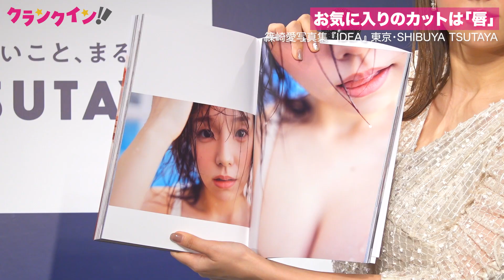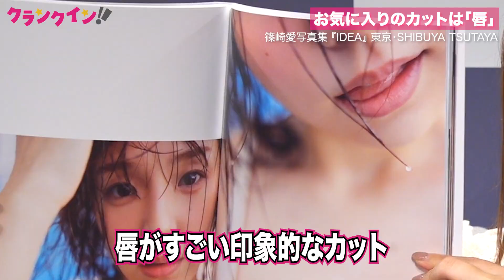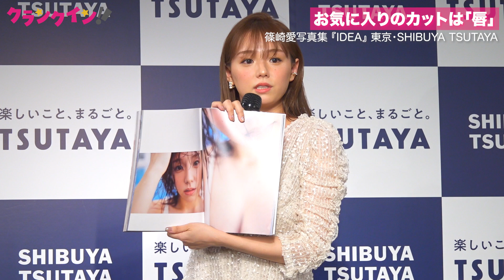篠崎愛、20代ラスト写真集は全ページ見どころ「すべてをぶつける気持ちで挑んだ」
2月26日に30歳の誕生日を迎える篠崎が、20代最後に挑んだ今回の写真集のテーマは「超王道グラビア」。見どころを聞かれた篠崎は「全部です。前ページ見どころになっていると思います。今回は、20代の最後の作品になるんですけど、今まで中学生の頃からやってきたこのグラビアの活動のすべてをぶつける気持ちで挑んだので、全ページ見どころになっていると思います」ときっぱり。

お気に入りのページを聞かれると、プールで撮影したという唇が印象的なものを選び「顔全体は写っているわけではないんですけど、しかもちょっとぼやけているんですけど、唇がすごい印象的なカットだなと思って。今回のカメラマンさんが、撮り終わったときに、今こんな感じで撮ったよっていうのを見せてくれるんですけど、これが一番目に留まったというか」と回想した。

このカットは、候補ではあったものの、結果的に表紙にはならなかったというが「今回のイベントで、かけ替えカバーっていう特典があるんですけど、そちらでこのカットが採用されたので。私的にはうれしいです」とにっこり。そんな写真集の自己採点を求められると「222点」と答え「発売日が、2022年の2月の22日。2が並んでいるので。点数も、100点より、上行ってるかなということで」と笑顔で明かした。その後、30代の抱負を聞かれると「今はもう、とにかくこの写真集を、たくさんの方に見てほしいなっていう一心なので。30歳になっても、今までのペース、自分のペースで、楽しんで、お仕事もプライベートも過ごせていけたらなと思っています」と話していた。